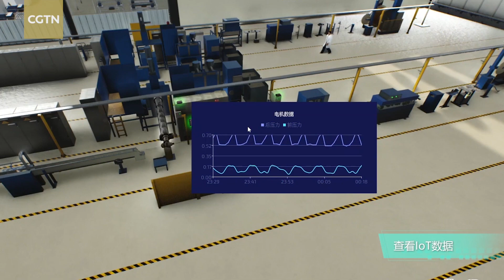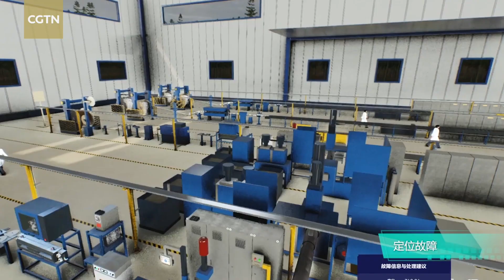Tech Talk: The emergent of industrial metaverse in China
The industrial metaverse, a sector that provides fully immersive, real-time, interactive and synchronous representations of production line services to industries, has the potential to significantly enhance efficiency and lower costs, according to an expert at the World Economic Forum's 14th Annual Meetings of the New Champions.

Ma Junjie, founder and CEO of Shanghai-based Digitwin Technologies, explained to CGTN that existing technologies like digital twins, artificial intelligence and machine learning, extended reality, blockchain, and cloud and edge computing have already become solid building blocks of the industrial metaverse.